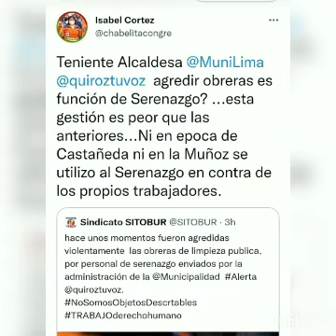ISABEL CORTÉZ: ALIADA DE MARÍA DEL CARMEN ALVA DETRÁS DE LA REPRESIÓN